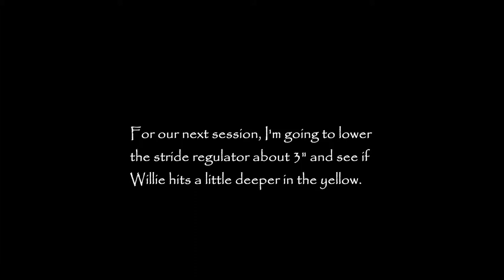2014 07 23 Running AF - adding some handler motion